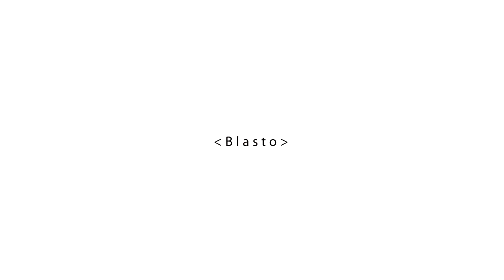[FR] FTB Ultimate S4E3 :: Nano Suit et début de MFR